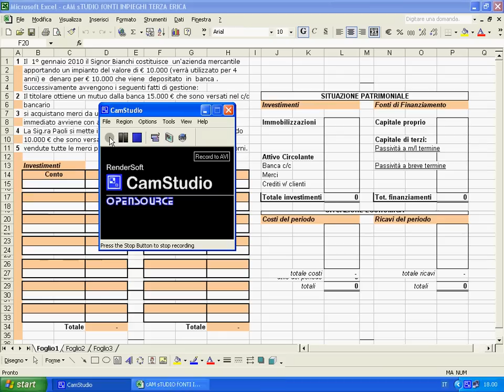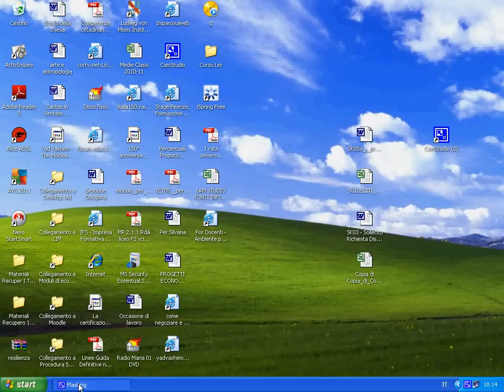Costituzione Gestione Risultato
mini esercitazione  completa della contabilità di una società